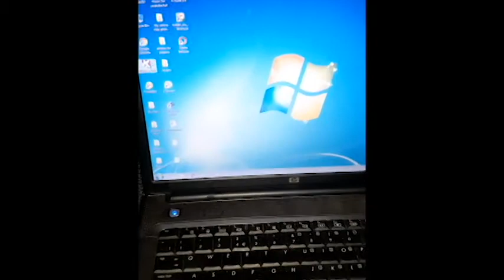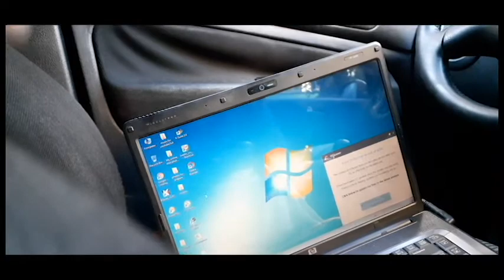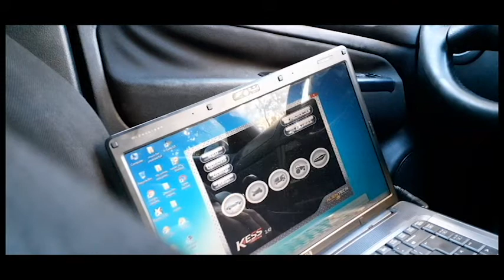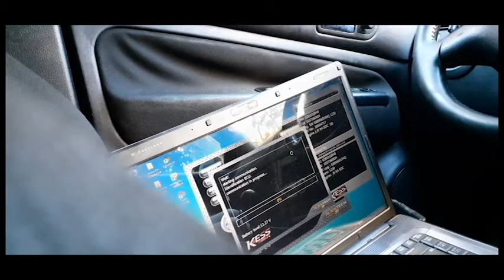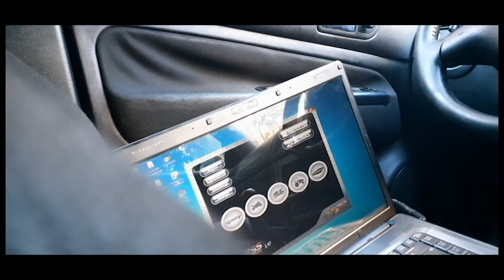KESS v2 SOFT READ AND WRITE VOLKWAGEN 1.9 TDI 150 HP TUNE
LET S MAKE SOME SHOW

BEATS,BEATZ,INSTRUMENTAL,FREESTYLE,BATTLE,GANGSTA,TRAP,TEHNO,GRIME,DNB,CHILL,SMOKE,RASTA,GANJA,MONEY,RECORDS,CHANNEL,
BASS,PUSSY,WEED,HOWTO,ABLETON,BURGER,PIZZA,LIVE,PORN,LX,SHAKIRA,MICHAEL JACKSON,DRUGS,KICK,DRUMS,SNARE,STUDIO,MIX,DJ,
UNDERGROUND,BLACK,STRANGEWAY,STRANGEWAY PRODZ,PODCAST,
DARK INSTRUMENTAL,UNDERGROUND INSTRUMENTAL,BLACK SUN,
NOISIA,BOILER ROOM,PUSSY,CRINGE,AUTHENTIC,ATHLETIC,BLACK SUN EMPIRE,CARL COX,AFTER MUSIC,FUCK YOUR FEELINGS,HOW TO,RAVE,TRIP,TRIPPY,
CARTOON,LIVE,DASH,TOXIC,FLY,NETWORK,INSTAGRAM,FACEBOOK,HOW TO,COOK,BANANA,ORANGE,PURPLE,HAZE,ELECTRIC,ELECTRO,BIKE,EXTREME,FOOD,
FAST FOOD,JUNK FOOD,HEALTHY FOOD,BIO FOOD,PASTA,OLIVE OIL,CRIME,DEAD,NEWS,ALIVE,DONALD TRUMP,PRESIDENT,LEGEND,FAME,PENTHOUSE,FAILARMY
,THUGS,BURGER,PIZZA,MONEY,DONALD TRUMP,SHAORMA,NUGGETS,TACOS,SLICE,PASTA,TOMATO,POMODORO,PARMEZZAN,PARMEGIANO,PROSCIUTTO,MOZZARELLA,DELICIOUS,
PESTO,EGG,ENGLISH,BREAKFAST,LOUNCH,DINNER,IDEA,KITCHEN,SKILLS,TRICKS,FINE,AROMABASILBASILICO,OREGANO,CHEDDAR,BIG,PLATE,FUN,ART,KNIFE,
MEAT,VEGETAL,MUSHROOMS,HAM,BACON,TORTILLA,CAKE,SWEET,SUGAR,HONEY,TEA,JUICE,THEWORKSHOP,